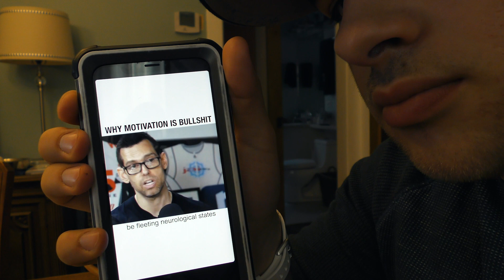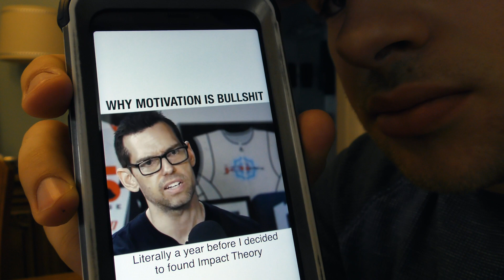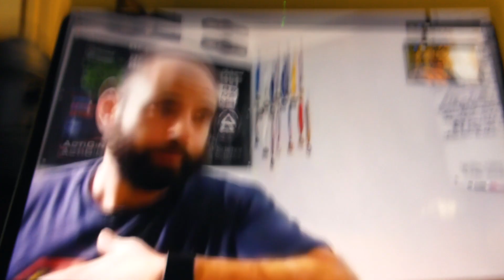creating a MMA DOCUMENTARY (featuring PRO FIGHTER, John Beneduce)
My next documentary will be about Mixed martial arts (MMA). We will be interviewing John Beneduce and creating a film about his professional fighting career. The film will also include other star fighters.

Thanks again!